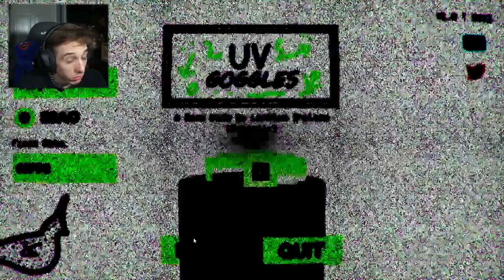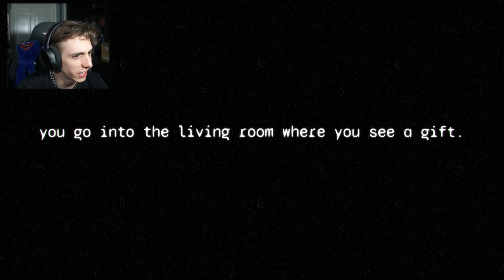DO NOT BUY THIS! | UV Goggles | The Forgotten Tapes: Analog Nightmares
In this video I play a game called UV Goggles. The game is part of the collection inside The Forgotten Tapes: Analog Nightmares. The games description reads: A collection of horror stories, realized by 9 developers. Each with its own unique take on Analog Horror! Experience these spooky tales through the interactive hub world & choose what to play at your own pace. Just don't die of fright!